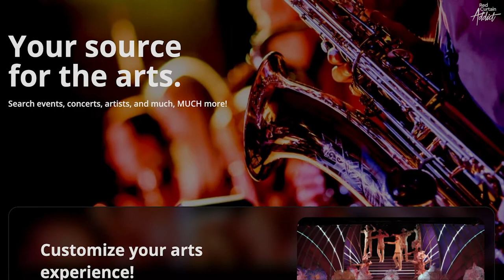Red Curtain Addict Launch Video